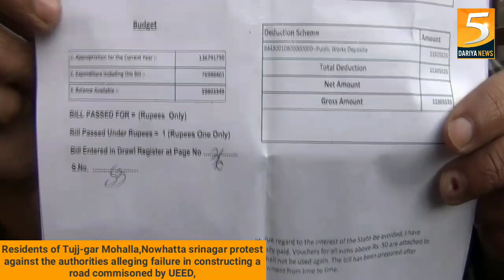Residents of Tujj-gar Mohalla, Nowhatta Srinagar staged protest